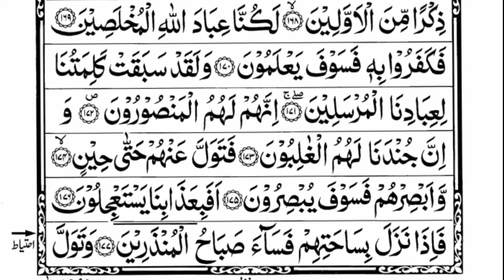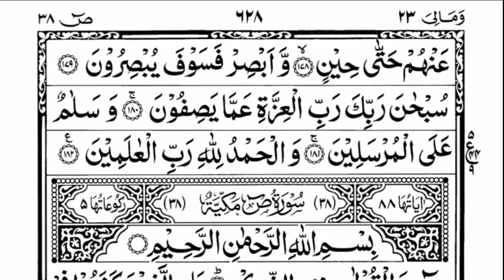Surah As-Saffat _37 |By Sheikh Salaah Ba Uthmaan |Full With Arabic Text HD | ٣٧-سورۃالصفت